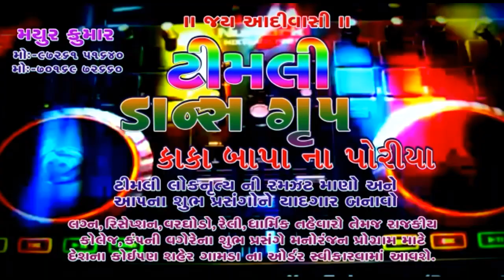Kaka Bapa Na Poriya | Timli Dance Group | Mayur Kumar | Adivasi Timli Dance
આદિવાસી ટીમલી ગૃપ
કાકા-બાપા ના પોરીયા" (MP)આદિવાસી રાઠવા
ટીમલી ગૃપ નો આેર્ડર લેવા માં આવશે લાઇવુ મેરેજ DJ ટીમલી   અન્ય કોય પન પ્રસગ કે શૂટિંગ ના ઓર્ડર લેવા માં આવશે